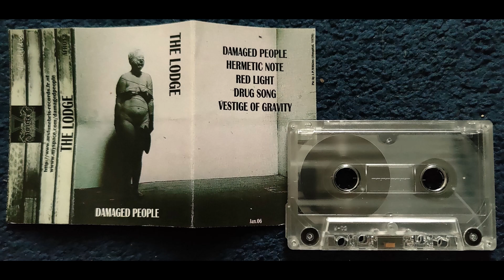The Lodge – Red Light (2006)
Ars Funebris Records AFR012

I upload stuff i like.
Will delete upon request.